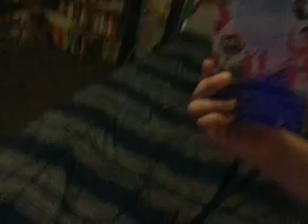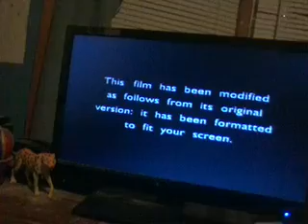Opening To Charlie and The Chocolate Factory 2005 VHS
1. FBS Anti-Piracy Warning Screen
2. Warner Home Video Logo (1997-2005 )
3. Format Screen
4. PG Rating Screen
5. Warner Bros. Pictures Logo/Village Roadshow Pictures Logo (Charlie and The Chocolate Factory Variant
That's It